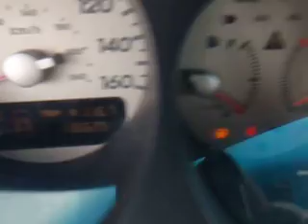2003 Acura TL - SDA 697507